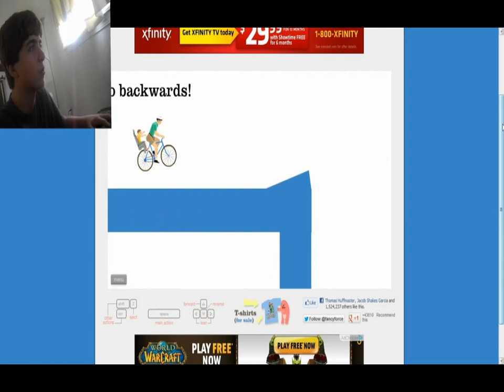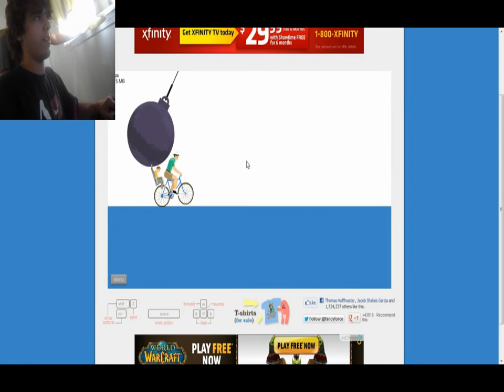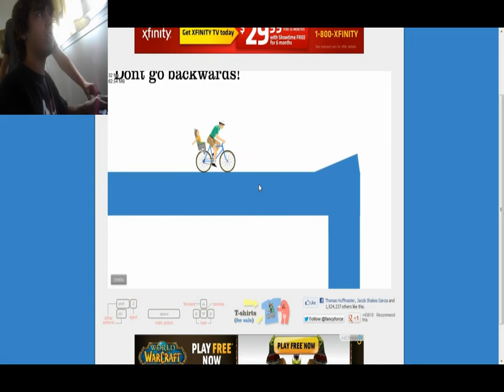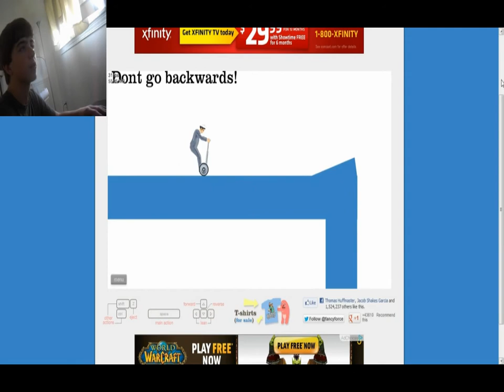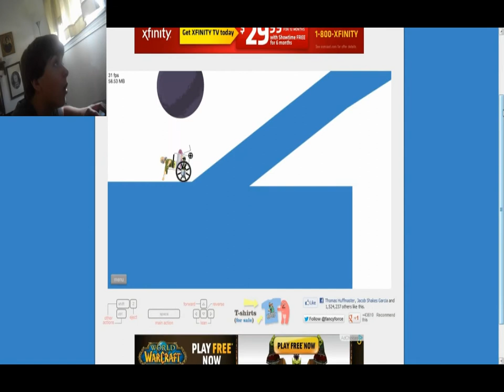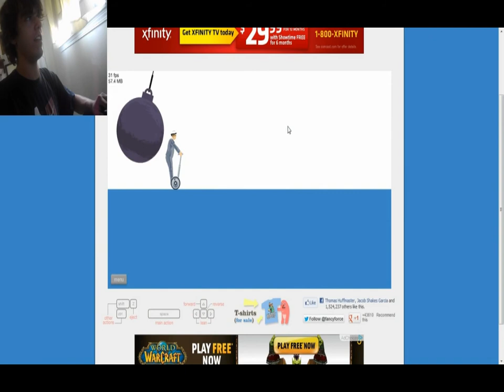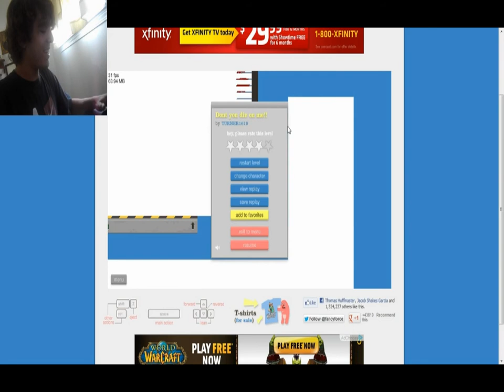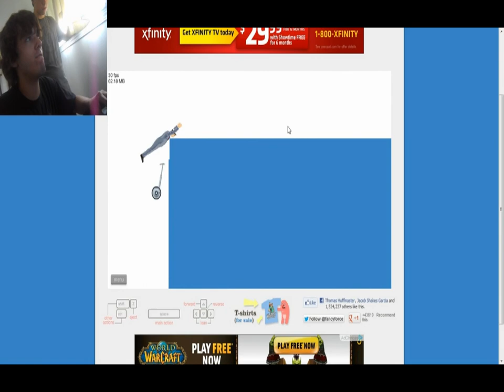Turner and Kookerbridge Play Happy Wheels... Why Not?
Welcome the new comer Kookerbridge is joining Turner today to play Happy Wheels. There is yelling and frustration... enjoy